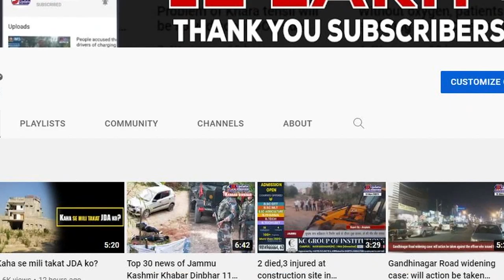Three terrorists including Lashkar deputy commander killed in Pulwama encounter